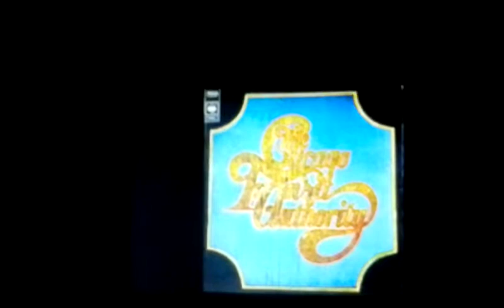Girl (someday)version two by Chicago transit authority live 1968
For music history and education only